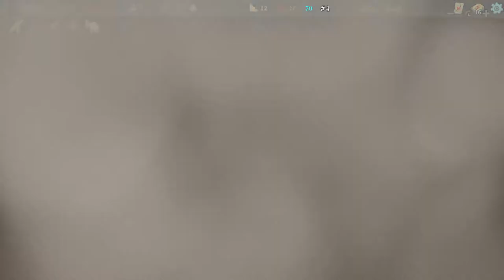Slay the Spire A20H Ironclad Challenge 2 (#1-#5)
But I didn't record that play.  That's why I decided to try the challenge again.

I hoped it would not take many attempts, like my A20H Silent challenge.

0:00:00 Start
0:01:01 #1 - Act 1
0:24:26 #1 - vs The Guardian
0:30:55 #1 - Act 2
0:46:07 #2 - Act 1
0:54:31 #3 - Act 1
1:03:22 #3 - vs The Guardian
1:06:47 #4 - Act 1
1:16:27 #4 - vs Hexaghost
1:18:31 #4 - Act 2
1:29:03 #4 - vs The Champ
1:32:40 #5 - Act 1
1:42:05 #5 - vs Slime Boss
1:45:49 #5 - Act 2
1:58:29 #5 - vs Bronze Automaton
2:02:42 #5 - Act 3
2:25:47 #5 - vs Donu & Deca